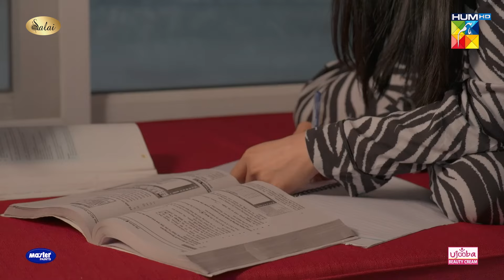Jafaa - Episode 22 - Best Scene 02 - mawrahussain seharkhan mohibmirza usmanmukhtar - HUM TV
Digitally Presented By Salai
Digitally Powered By MasterPaints
Digitally Associated By Ujooba Beauty Cream